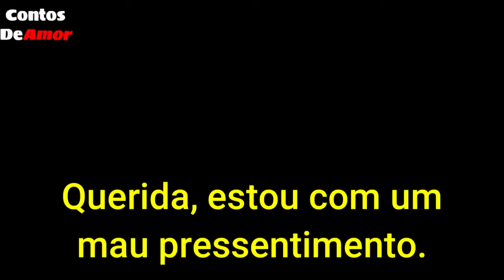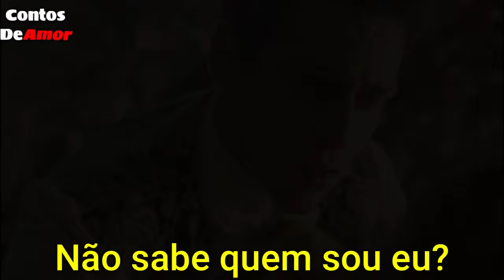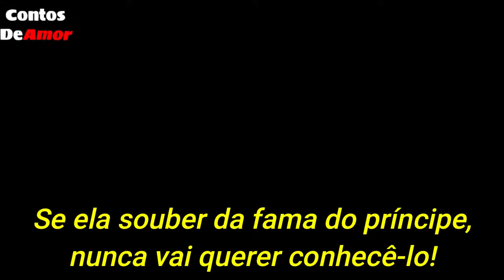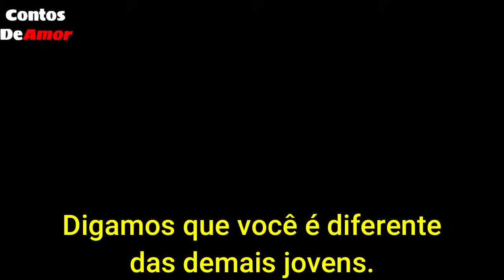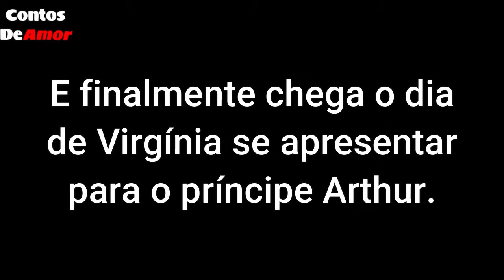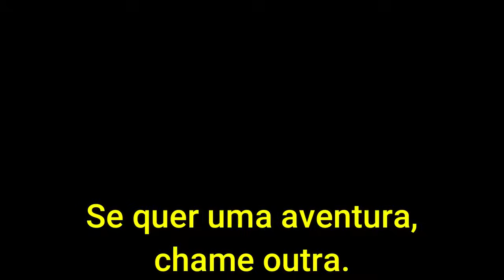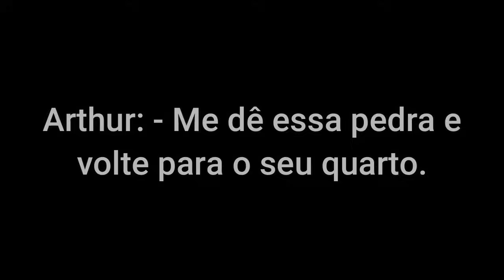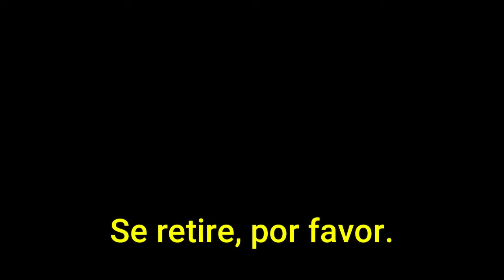Uma Esposa para o Príncipe Insolente💗𝕮𝖆𝖕𝖎́𝖙𝖚𝖑𝖔 1° 👑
Arthur, príncipe herdeiro do trono real, vivia de um modo que não agradava seus pais.
Envolvia-se em festas e relacionamentos sem compromisso. Numa medida extrema o rei e a rainha decidiram escolher uma esposa para ele, e a escolhida foi a jovem plebeia Virgínia, uma bela moça que fora criada por seu tio e agora se via dentro de um palácio sem ao menos saber quem seria seu futuro marido.

Adquira o livro de romance do canal (Disponível na Amazon por apenas R$5, 99)

Uma fanfic em vídeo é uma forma criativa de expressão onde os fãs de uma determinada série, filme, livro, jogo ou outra forma de mídia reimaginam a história ou criam novas situações envolvendo os personagens e o universo em que estão inseridos. Nesse caso, a fanfic é criada em formato de vídeo, combinando cenas editadas de material existente (como episódios de uma série ou filmes) com uma narrativa original escrita pelo canal ou criador responsável. Essa narrativa pode ser apresentada por meio de legendas falsas ou diálogos adicionais inseridos nas cenas editadas.